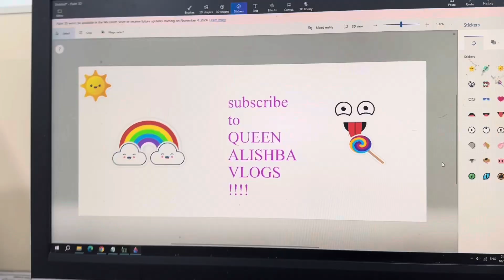Came To The Hospital 🏥 | Queen Alishba Vlogs 👑